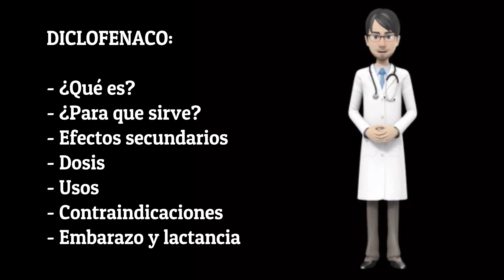DICLOFENACO, diclofenac review EN ESPAÑOL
Nombres comerciales de diclofenaco: Cambia, Cataflam, Voltaren XR, Zipsor, Zorvolex.

¿Qué es el diclofenaco y para que sirve?

Las cápsulas de diclofenaco (Zipsor,  Zorvolex) y tabletas (Cataflam) se usan para aliviar el dolor leve a moderado.  Las tabletas de liberación prolongada (Voltaren XR),  tabletas (Cataflam) y las tabletas de liberación retardada de diclofenaco (disponibles genéricamente) se usan para aliviar el dolor,  la sensibilidad,  la inflamación y la rigidez causada por la osteoartritis (artritis causada por un daño en el revestimiento de las articulaciones) y artritis reumatoide (artritis causada por la inflamación del revestimiento de las articulaciones).  Las tabletas de liberación prolongada y las tabletas de liberación retardada de diclofenaco también se usan para tratar la espondilitis anquilosante (artritis que afecta principalmente la columna).  Las tabletas de diclofenaco (Cataflam) también se usan para tratar períodos menstruales dolorosos.  La solución de diclofenaco (Cambia) se usa para tratar dolores de cabeza por migraña en adultos,  pero no se puede usar para prevenir migrañas o para tratar otros tipos de dolores de cabeza.  El diclofenaco se encuentra en una clase de medicamentos llamados AINE.  Funciona al detener la producción del cuerpo de una sustancia que causa dolor,  fiebre e inflamación.

¿Cómo se debe usar diclofenaco?

La presentación del diclofenaco es en una tableta,  una cápsula llena de líquido,  una cápsula de gelatina sólida,  una tableta de liberación prolongada (larga duración),  una tableta de liberación retardada (libera el medicamento en el intestino) y como paquetes de polvo para solución (para mezclar con agua) y tomar por vía oral.  Las cápsulas líquidas se toman usualmente 4 veces al día y las cápsulas de gelatina sólida de diclofenaco se toman usualmente tres veces al día con el estómago vacío.  Las tabletas de liberación prolongada de diclofenaco se toman usualmente una vez al día,  y en raras ocasiones se toman dos veces al día,  si es necesario para controlar el dolor.  Las tabletas de liberación retardada de diclofenaco y las tabletas de diclofenaco se toman usualmente 2, 3 o 4 veces al día.  La solución de diclofenaco se toma sin alimentos como un tratamiento de una sola dosis para aliviar el dolor causado por el dolor de cabeza por migraña.  Si le indicaron que tomara diclofenaco de forma regular,  tómelo aproximadamente a la misma hora todos los días.  Siga atentamente las instrucciones que se encuentran en la etiqueta de su receta médica y pida a su médico o farmacéutico que le explique cualquier parte que no comprenda.  Tome diclofenaco exactamente como se indica.

¿Cuándo usar diclofenaco?

Antes de tomar diclofenaco:
informe a su médico y farmacéutico si es alérgico al diclofenaco (también disponible como Solaraze y Pennsaid,  en Arthrotec),  aspirina u otros AINE como ibuprofeno (Advil,  Motrin) y naproxeno (Aleve,  Naprosyn),  a cualquier otro medicamento o a alguno de los ingredientes inactivos que contiene el producto de diclofenaco que planea tomar.  Pregunte a su farmacéutico o revise la guía del medicamento para obtener una lista de ingredientes inactivos.  Si tomará cápsulas de diclofenaco (Zipsor),  informe a su médico si es alérgico a las proteínas bovinas (vaca) como las que se encuentran en la leche,  la carne o la gelatina.
Informe a su médico y farmacéutico qué medicamentos con y sin receta médica,  vitaminas,  suplementos nutricionales y productos de hierbas está tomando o tiene planificado tomar.
Informe a su médico si tiene o ha tenido alguna enfermedad.
informe a su médico si está embarazada,  planea quedar embarazada o está amamantando.  El diclofenaco puede dañar al feto y causar problemas con el parto si se toman alrededor de las 20 semanas o más tarde durante el embarazo.  No tome el diclofenaco alrededor o después de las 20 semanas de embarazo,  a menos que su médico se lo indique.  Llame a su médico si queda embarazada mientras toma diclofenaco.
consulte a su médico sobre los riesgos y los beneficios de tomar el diclofenaco si usted tiene 75 años o más.  No tome este medicamento durante un período de tiempo más largo ni al una dosis mayor del recomendado por su médico.
Si se someterá a una cirugía,  incluso una cirugía dental,  informe a su médico o dentista que está tomando diclofenaco.
Si tiene fenilcetonuria (PKU; una condición hereditaria en la cual se debe seguir una dieta especial para evitar el retraso mental),  debe saber que el polvo para solución contiene aspartamo,  una fuente de fenilalanina.

¿Cuáles son los efectos secundarios de diclofenaco?

El diclofenaco puede ocasionar efectos secundarios.  Informe a su médico si cualquiera de estos síntomas es grave o no desaparece:

diarrea.
estreñimiento.
flatulencia o distensión abdominal.
dolor de cabeza.
mareos.
zumbido en los oídos.